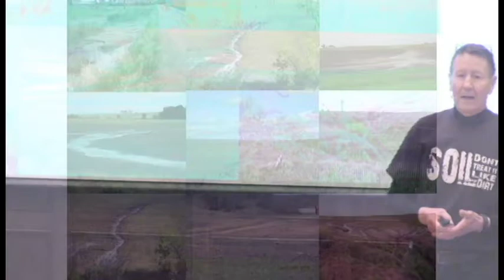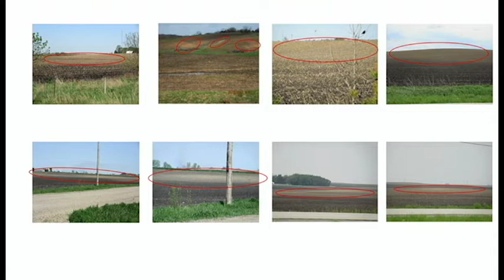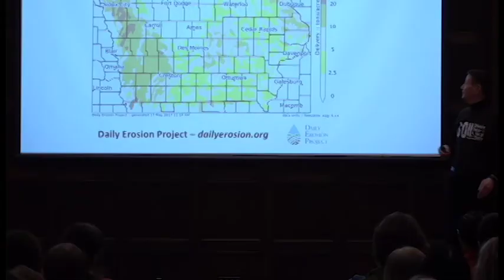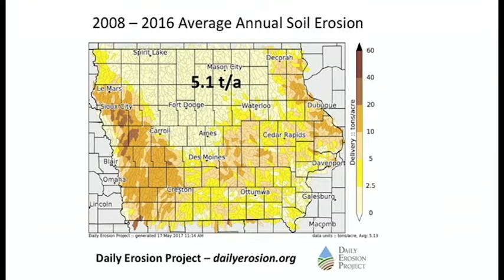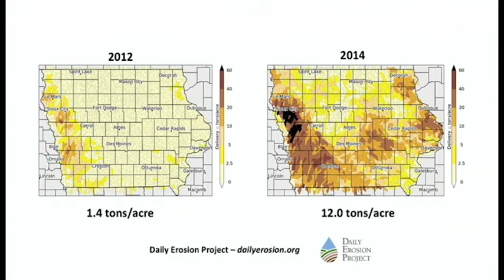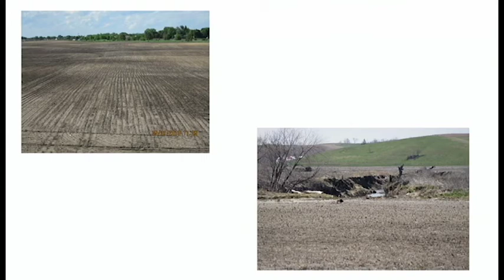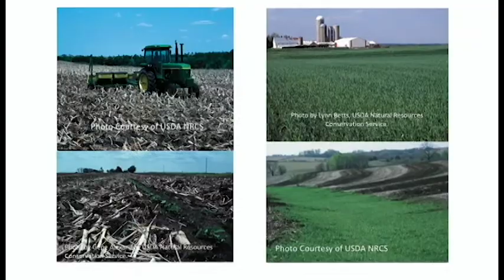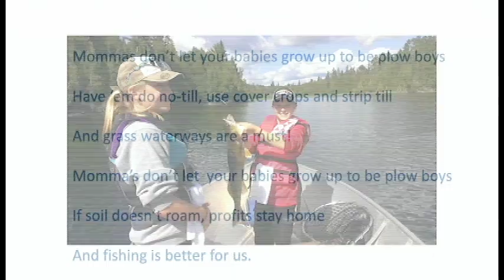Save Our Soil, Save Our Planet | Rick Cruse | TEDxIowaStateUniversity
Rick Cruse, Professor in the Agronomy Department at Iowa State University and Director of the Iowa Water Center, has a deep appreciation for a resilient outdoor world that energizes his soils research and graduate teaching activities. He spends as much time as he can fishing and hunting, and connecting others to these activities.  His research program involves field work and modeling research in soil erosion and soil management while he maintains international cooperative research projects in Spain and China. Cruse served as President for the National Institutes for Water Resources from 2015 – 2016.  Selected career highlights include authoring or co-authoring of 104 peer reviewed publications and 15 book chapters, giving 25 invited international presentations and 6 keynotes. Rick Cruse, Professor in the Agronomy Department at Iowa State University and Director of the
Iowa Water Center, has a deep appreciation for a resilient outdoor world that energizes his soils
research and graduate teaching activities. He spends as much time as he can fishing and
hunting, and connecting others to these activities.  His research program involves field work and
modeling research in soil erosion and soil management while he maintains international
cooperative research projects in Spain and China. Cruse served as President for the National
Institutes for Water Resources from 2015 – 2016.  Selected career highlights include authoring
or co-authoring of 104 peer reviewed publications and 15 book chapters, giving 25 invited
international presentations and 6 keynotes. This talk was given at a TEDx event using the TED conference format but independently organized by a local community.